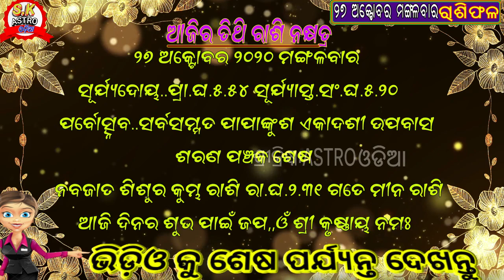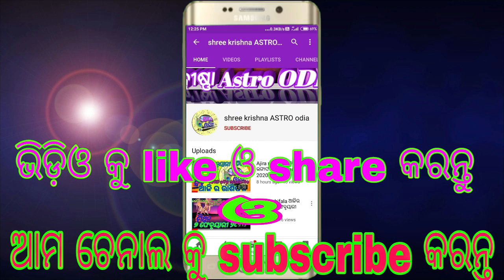Ajira Rasifala 27 October 2020 ମଙ୍ଗଳବାର |Today odia Horoscope| dainika rashifala odia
about video,,,,,,aji ame janiba 27 October 2020 ମଙ୍ଗଳବାର dinara rashifala bisayare.

ନଭେମ୍ବର ମାସର ମାସିକ ରାଶିଫଳ .

your quries,,
shree krishna astro odia
odia online
odia rashifala
odia astrology
ajira rasifala
today horoscope
rasifala news
odia news
rasifala
rasi in odia
27  october 2020
27  october 2020 mangalabar
ajira rasiphala
odia rasifala
rasifala today
ajira rasifala odia today
27 october 2020 rashifal odia
odia rashifal
odia bohu
aji ra rashifala
in odia